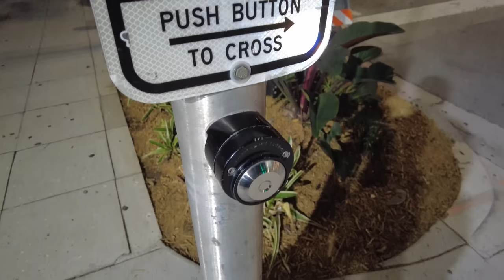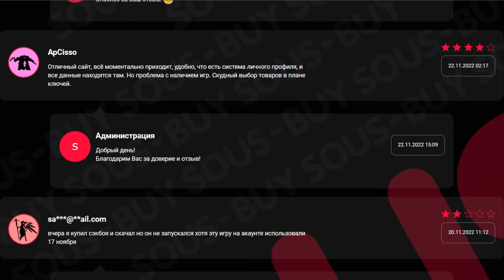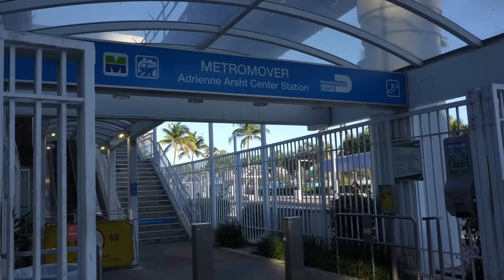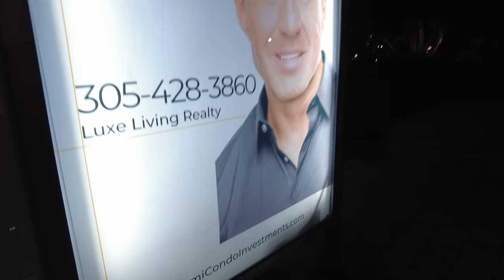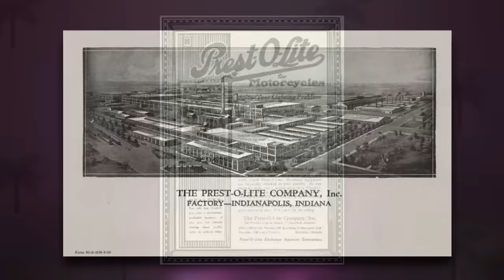ВЛЮБИЛСЯ в МАЙАМИ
00:00 Сказочный Майами
04:55 Спонсор видео
05:44 Центр города
08:26 Типичные проблемы города в США
14:59 Недвижимость в Майами
17:55 Потерянная история города
18:50 Общественный транспорт
24:02 Майами Бич